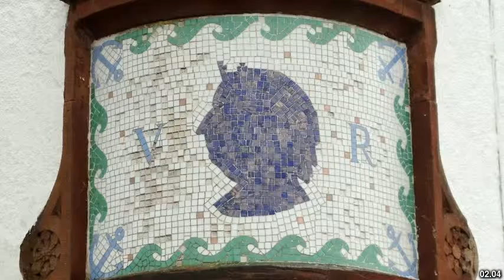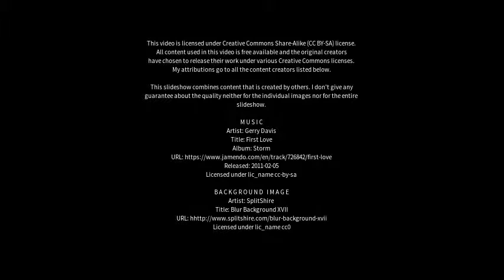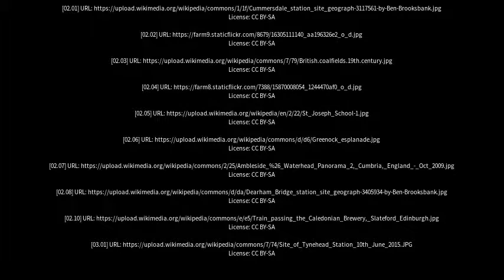Best places to visit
Best places to visit - Maryport (United Kingdom) Best places to visit - Slideshows from all over the world - City trips, nature pictures, etc.